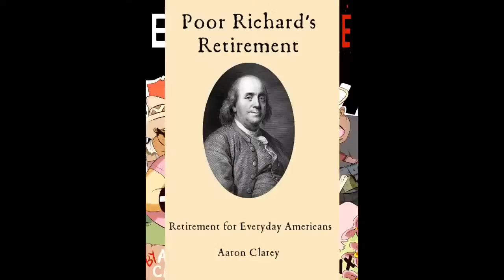Living at Home: The New Retirement for Men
Bachelor Pad Economics